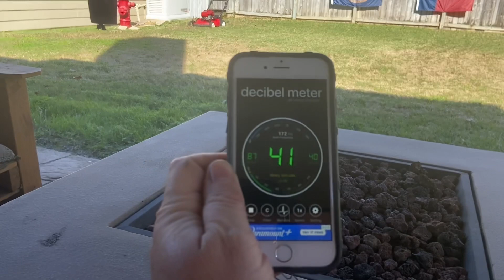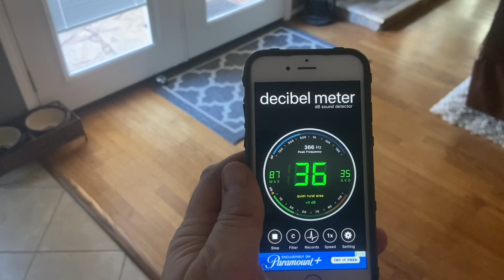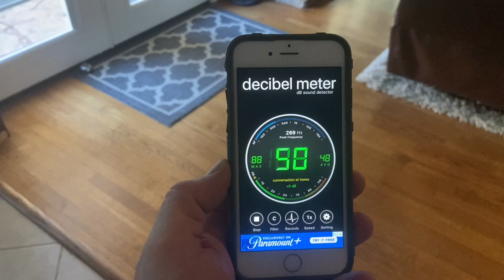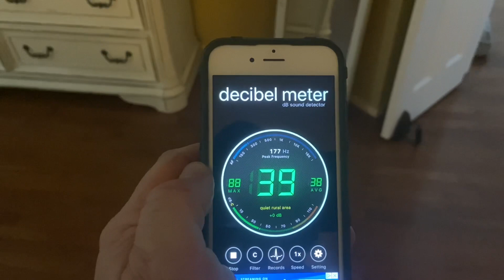How Loud Is A Home Standby Generac Generator?????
In this video we measure the decibels of a 22kw generac home standby generator under load and compare it to a walk behind lawn mower. We try to compare the noise levels and noise impact it will have inside your home for science

Sharyn’s channel: @sharyndipity

Just Can’t Sit Still